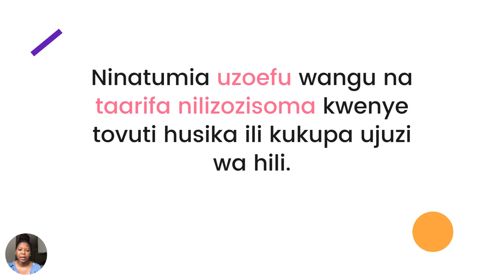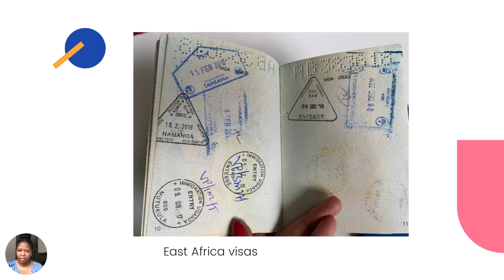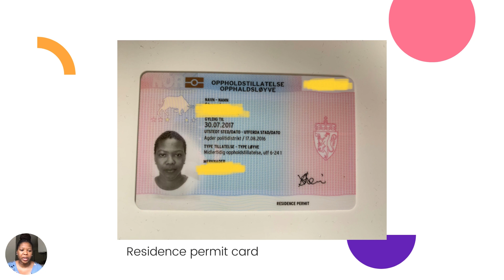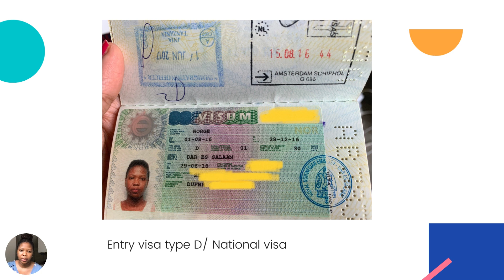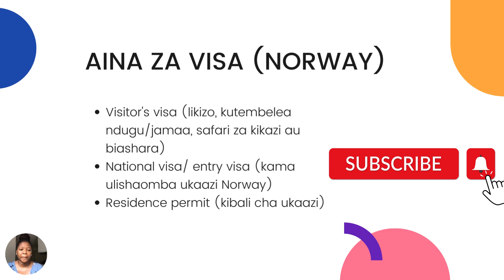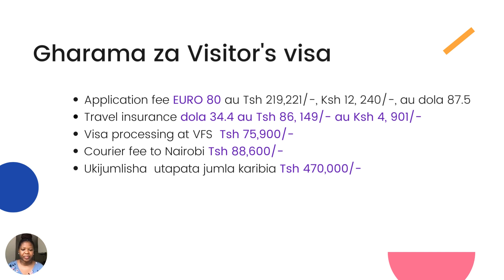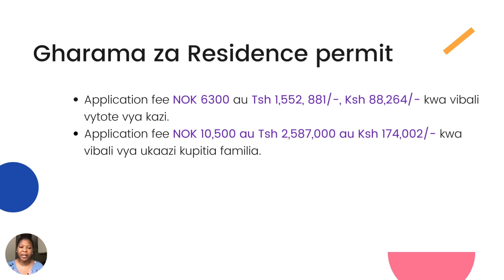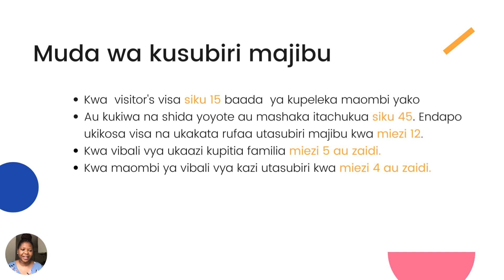AINA ZA VISA ZA NORWAY NA GHARAMA ZAKE | NORWEGIAN VISA TYPES AND THEIR COSTS